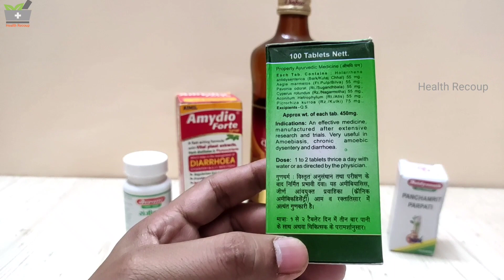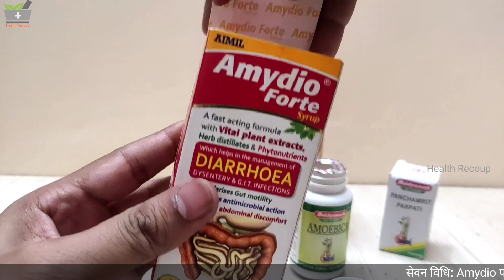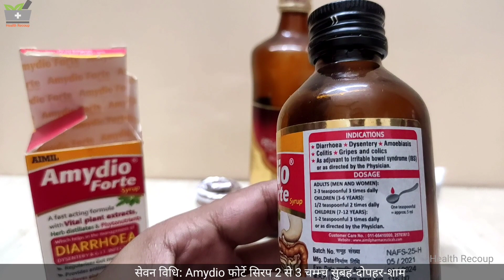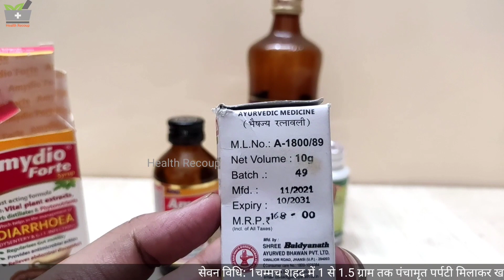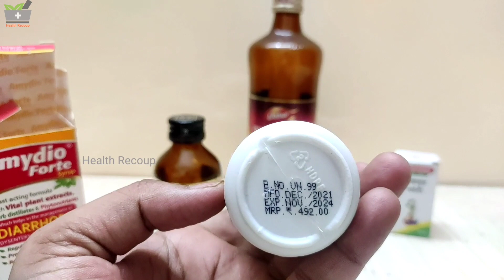बार बार दस्त होना, चिकना मल आना, पेट में घुड़-घुड़ होना || IBS, Dysentery, Colitis medicines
हेल्लो फ्रेंड्स Health Recoup Channel में आपका स्वागत है यहाँ पर आपको हेल्थ, ब्यूटी, फ़िटनेस, सप्लीमेंट, रेमेडी और सभी समस्याओं का सलूशन मिलने वाला है तो फ्रेंड्स विडियो देखे विडियो अच्छी लगे तो like कीजियेगा, comment कीजियेगा और अपने दोस्तों को विडियो शेयर करना न भूले ! धन्यवाद !

विडियो में दी गयी जानकारी व्यक्तिगत है आप दवाई का सेवन डॉक्टर की  सलाह से करे !